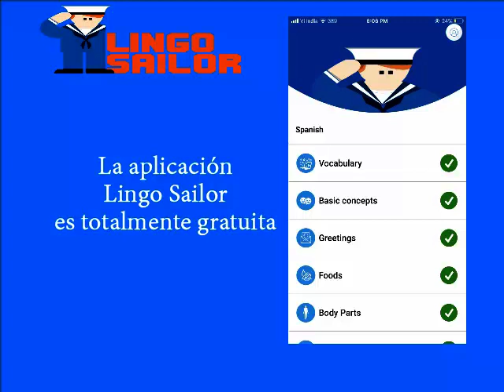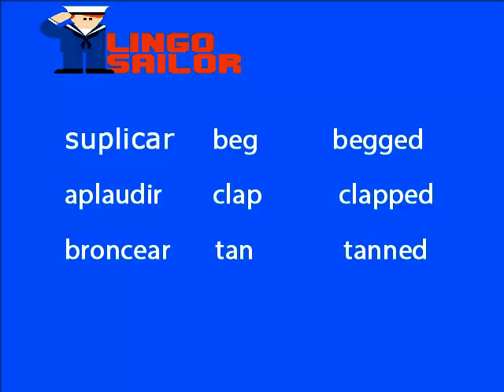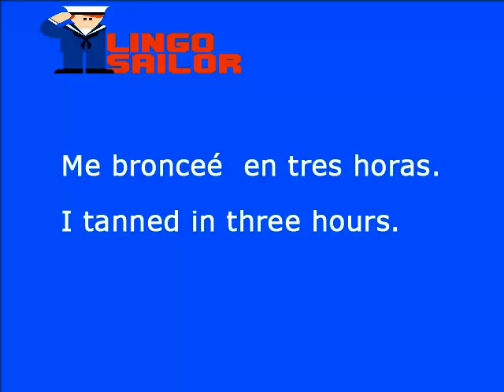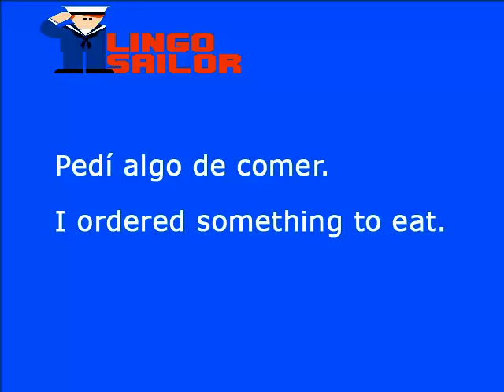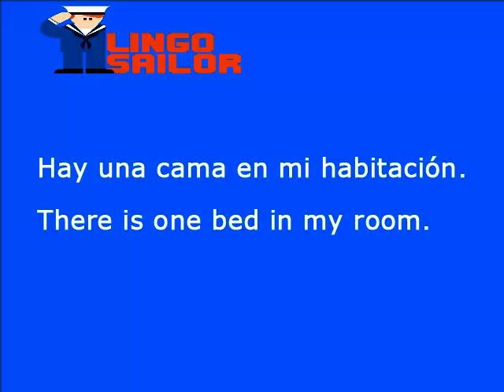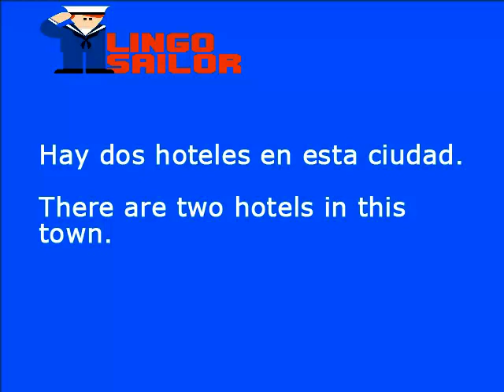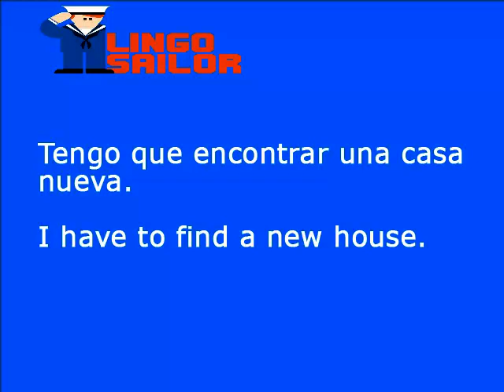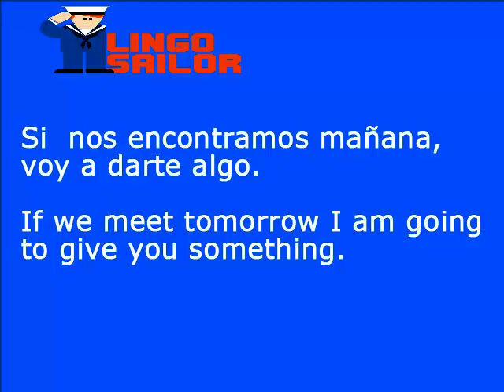Lección 14/32 - Aprender ingles - Lingo Sailor - Curso de ingles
Lingo Sailor ofrece clases de ingles para principiantes con un método y garantizando enormes resultados. Con nosotros descubrirás como aprender ingles rápido y fácil a través de nuestras clases guiadas. Nuestras lecciones de inglés gratis están estructuradas de tal manera que cada curso de ingles va unido al anterior y relacionado con el siguiente logrando una continuidad que permite al alumno llegar a elaborar frases en ingles y llevar a cabo conversaciones de manera totalmente natural y sin esfuerzo. Nuestros cursos de inglés básico están pensados para que el alumno experimente grandes progresos en poco tiempo y retenga toda la información necesaria para construir una base sólida en esta lengua. Hemos intentado que el curso resulte lo más simple posible para que el alumno consiga aprender ingles de manera gradual y sea capaz de construir oraciones desde el principio. En poco tiempo, cualquiera podrá empezar a expresarse de manera verbal y escrita en ingles basico. Y no hay nada más motivador que ser capaz de llevar a cabo una conversación en ingles. Este curso va dirigido a estudiantes, profesionales o turistas para que logren comunicarse en un país extranjero sin problema. Nuestros cursos de ingles gratis permiten que cada alumno pueda avanzar a su propio ritmo y de manera autónoma ya que tiene la oportunidad de visualizar vídeos para aprender inglés a la velocidad que él mismo decida. Nuestro curso de ingles basico parte de ciertos datos generales sobre la lengua. El 40% de las palabras en español e ingles tienen el mismo origen, así que al estudiante le resultará muy fácil aprender inglés ya que su propia lengua le ayudará a deducir el significado de muchas palabras parecidas. Mucha gente opina que el inglés es una lengua relativamente sencilla por su estructura y la cantidad de vocabulario que comparte con otras lenguas de mundo. La clave para aprender inglés básico rápidamente es aprender a escribir, hablar y comprender conversaciones en esta lengua. Nuestras clases de inglés te permitirán desenvolverte sin problemas y disfrutar aprendiendo ingles, una lengua que sin duda te abrirá las puertas de un futuro con mayor proyección. En esta lección, empiezas tu aventura para aprender a hablar inglés. Nuestras clases de inglés básico parten de algunas nociones básicas. Precisamente los adjetivos se colocan siempre delante del sustantivo, de tal manera que para decir “es una casa grande” deberás decir “it is a big house” y nunca “it is a house big”. En esta primera lección te mostramos, además, algunos verbos muy utilizados en inglés y en español para que puedas expresar lo que quieres, lo que amas o lo que necesitas. El verbo “tener” (o “to have” en inglés) es otro de los contenidos de esta primera lección. Dominarlo y utilizarlo correctamente te ayudará a expresar la posesión desde el principio. En nuestro curso de ingles gratis completo también descubrirás que hay una serie de palabras casi idénticas en español. Estas palabras se denominan cognados. Como ejemplo, en estas primeras lecciones de ingles te mostramos que las palabras terminadas en “-ant” como “important”, “tolerant” o “elegant” son prácticamente iguales en español y, por tanto, no te va a costar nada deducir su significado. También aprenderás que nuestro curso de ingles para principiantes requerirá que seas perseverante y constante, pues esta es la única manera de lograr los resultados que buscas. Lingo Sailor es una oportunidad única para que cualquier persona pueda disfrutar de unas clases de ingles gratis desde cualquier lugar. Si alguna vez te has preguntado cómo aprender inglés de manera sencilla y nunca has dado con lo que buscabas, nuestros cursos de ingles gratuitos son tu solución. Aprovecha el tiempo mientras viajas o realizas cualquier otro tipo de actividad y amplia tu vocabulario o mejora tu gramática para echar a andar en un mundo en el que el inglés cada día está más presente. Nuestro curso completo de ingles sin barreras te permitirá avanzar sin darte cuenta y recurrir a aquellas lecciones básicas que no hayan quedado claras. Y es que el inicio es precisamente el que marca el ritmo de cualquier curso básico de aprendizaje de inglés.